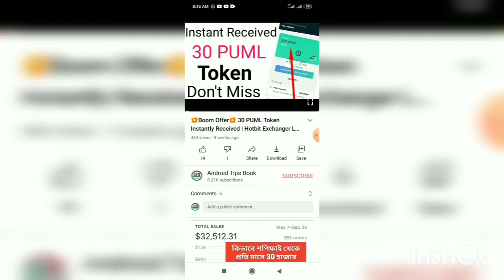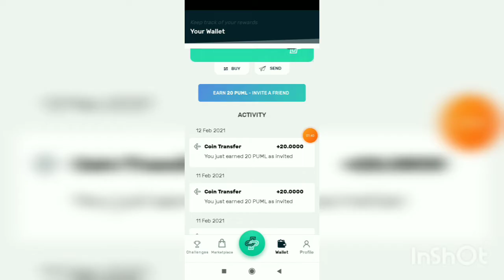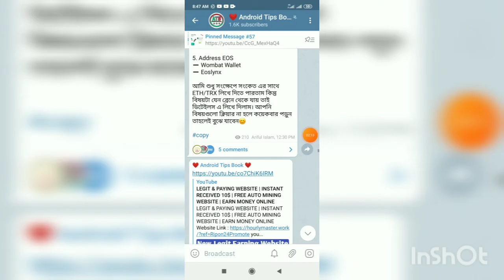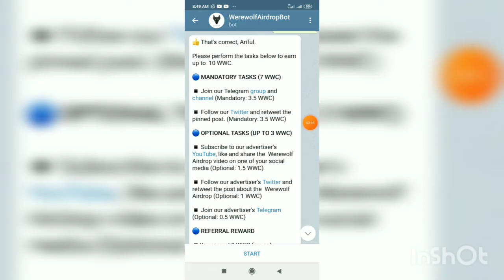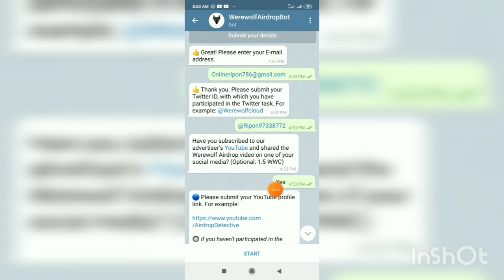PUML Wallet Withdraw Update | Earn Money Online BD | New Airdrop Wallet 2021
Promote your any Airdrop, Apps & Site👇
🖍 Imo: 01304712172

Related :
make money online africa,
make money online beginners,
make money online college student,
make money online daily 2020,
make money online easy,
make money online everyday,
earn money online answering questions,
earn money online halal,
online income app bd payment bkash,
online income and help 360,
online income app bd 2020,
online income app bd payment bkash 2020,